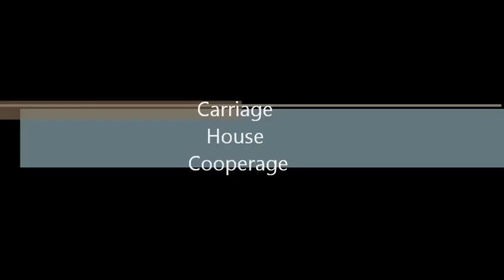A visit to the Carriage House Cooperage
A visit to one of the very last, hand-crafted barrel builders in Canada, a great story about a new business that's 1500 years in the making.